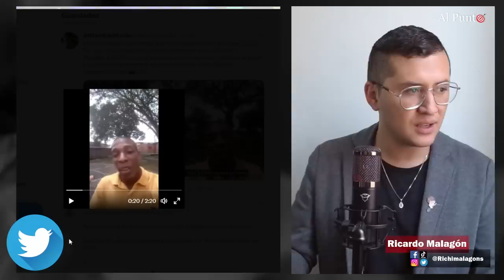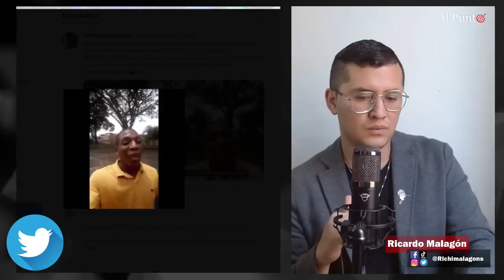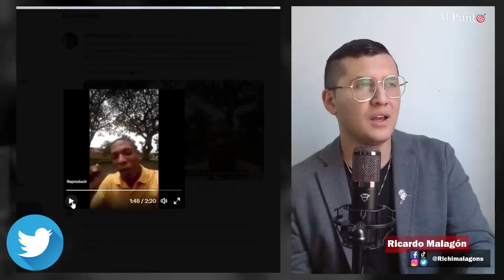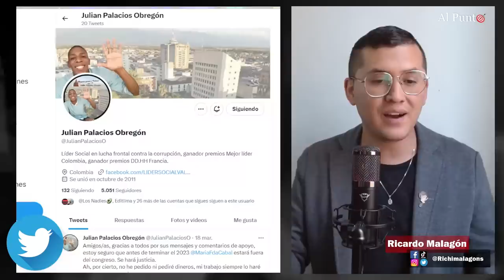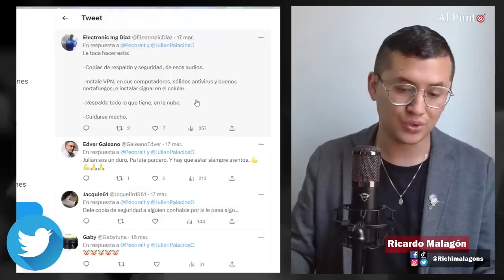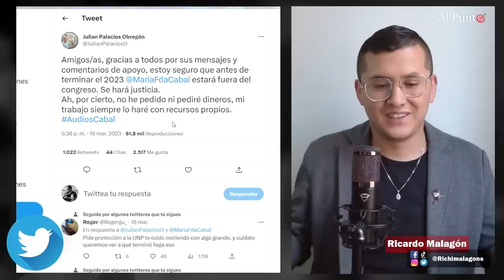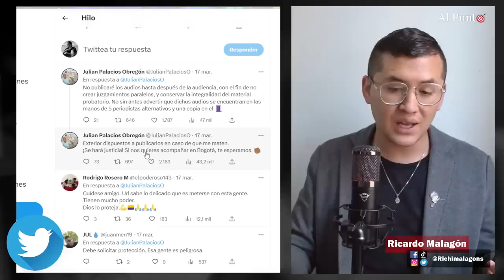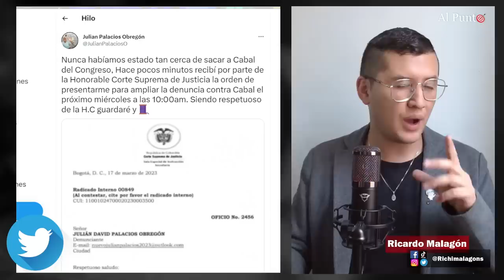¡Cabal podría perder su curul! Audios comprobarían vínculos de la senadora con paramilitares